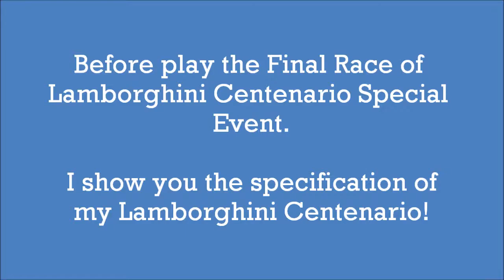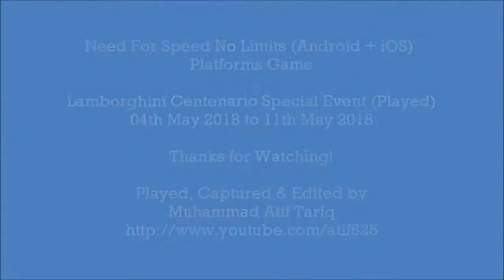Final Race Lamborghini Centenario | Blackridge Spirit Festival | Need for Speed No Limits (NFSNL)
Blackridge Spirit Festival, Special Event of Lamborghini Centenario
Day# 7, Final Race
My Car PR849